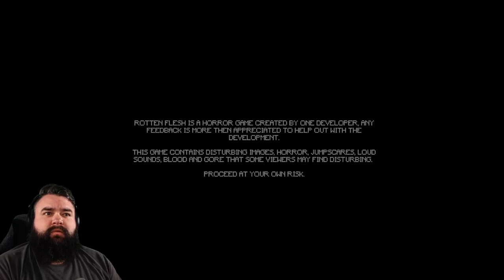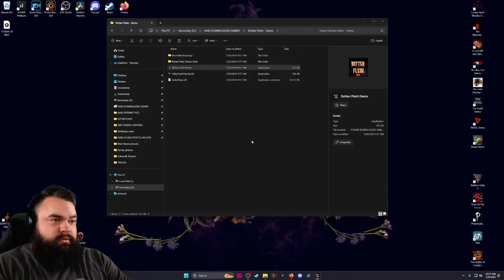GIVE ME BACK MY DOG YOU MONSTER! - IGT100 plays - ROTTEN FLESH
Gamer has funny reactions and witty commentary while playing scary indie horror games.

Channel Updates (literally never) on Twitter!

Artist: Kenan, Tsebster
Album: Show Me Love